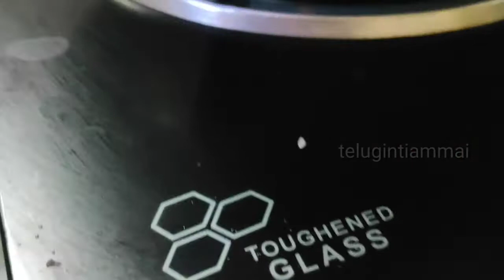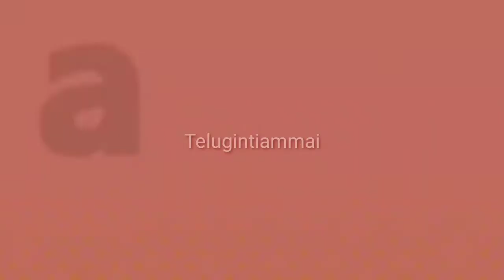dosakayarotipachadi dosakayapachadi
hi friends. here is my new video